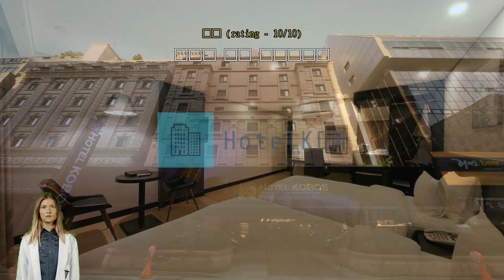Review Kobos Hotel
Experience Comfort and Convenience at Kobos Hotel in Seoul

Welcome to Kobos Hotel, a charming 3-star hotel located in the heart of Seoul, South Korea. With its prime location, comfortable accommodations, and excellent amenities, Kobos Hotel is the perfect choice for both business and leisure travelers.

Check-in at Kobos Hotel is available from 03:00 PM, allowing you to settle in and start your Seoul adventure at your own pace. The hotel was last renovated in 2017, ensuring that you will enjoy modern and updated facilities during your stay. If you're arriving by plane, you'll be pleased to know that the hotel is just a 40-minute drive away from the airport, making your journey to and from the hotel a breeze.

Situated just 5 kilometers away from the city center, Kobos Hotel offers a peaceful retreat from the bustling city while still providing easy access to all the major attractions and landmarks. Whether you're interested in exploring historical sites, indulging in shopping sprees, or experiencing the vibrant nightlife of Seoul, you'll find it all within easy reach.

With 70 well-appointed rooms, Kobos Hotel ensures a comfortable and enjoyable stay for all its guests. The hotel was built in 2003, and since then, it has been dedicated to providing top-notch hospitality. Each room is designed with your comfort in mind, featuring modern amenities, cozy furnishings, and a soothing ambiance.

Families traveling with children will appreciate Kobos Hotel's child policy, which allows children between the ages of 0 to 11 to stay free of charge. This makes it an ideal choice for family vacations, as you can save on accommodation expenses while still enjoying a memorable stay.

Check-out is until 12:00 PM, giving you ample time to pack up and bid farewell to this wonderful hotel. Book your stay at Kobos Hotel now and experience the best of Seoul.

Endless Entertainment at Kobos Hotel

At Kobos Hotel, guests can indulge in a world of entertainment without ever leaving the premises. Whether you're in the mood for shopping, unwinding with a drink, or pampering yourself, this hotel has it all. Step into the vibrant shopping arcade, where you'll find a variety of shops offering everything from trendy fashion to unique souvenirs. Take a leisurely stroll and discover hidden gems that will make your stay in Seoul even more memorable.

After a day of exploring the city, head to the hotel's stylish bar, where you can unwind with a refreshing cocktail or a glass of fine wine. The bar's cozy ambiance and friendly staff create the perfect setting for a relaxed evening. Whether you're catching up with friends or enjoying a quiet drink alone, this is the place to be.

For the ultimate relaxation experience, make your way to the hot tub area. Let the warm, bubbling water soothe your tired muscles as you soak in the serene atmosphere. It's the perfect spot to unwind after a long day of sightseeing or business meetings. And if you're looking for the perfect gift or souvenir to remember your stay, the hotel's gift shop offers a wide range of options to suit every taste and preference. From traditional Korean crafts to modern trinkets, you'll find something special to take home with you. At Kobos Hotel, entertainment is never far away.

Stay Active at Kobos Hotel's Premier Sports Facilities

At Kobos Hotel, we understand the importance of staying active while traveling. That's why we offer an array of top-notch sports facilities to keep our guests fit and entertained. Our state-of-the-art fitness center is equipped with the latest exercise machines and equipment, making it the perfect place to break a sweat and maintain your fitness routine. Open 24 hours a day, you can work out at your convenience, whether it's early in the morning or late at night.

For those who prefer a more leisurely activity, our mini golf course is a great option. Perfect for both beginners and experienced players, our beautifully landscaped course offers a fun and challenging experience for all ages. Grab a putter and challenge your friends or family to a friendly competition, or simply enjoy a relaxing round of golf amidst the stunning surroundings of our hotel.

And the best part? All these sports facilities are completely free for our guests to use! So whether you're a fitness enthusiast looking to stay in shape or someone who enjoys a casual game of mini golf, Kobos Hotel has you covered. Book your stay with us and experience the ultimate in sports facilities and unparalleled hospitality in Seoul, South Korea.

Convenience at Its Finest: Kobos Hotel's Exceptional Facilities

At Kobos Hotel, convenience is not just a word - it's a way of life. With a range of